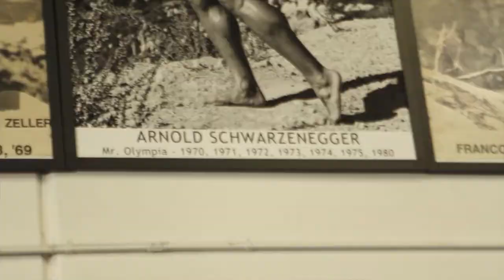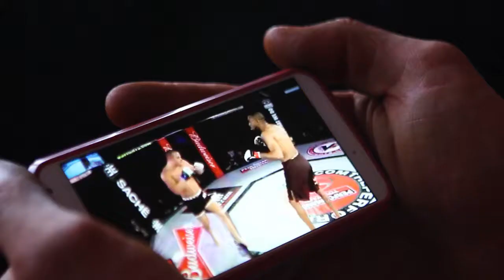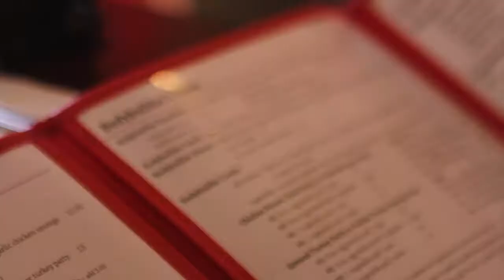Being The Best - Kyle Moore IFBB Pro Documentary Film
A Short Documentary Film I was able to make for my very good friend, Kyle Moore IFBB Pro, I shot, directed, and edited back in 2014.